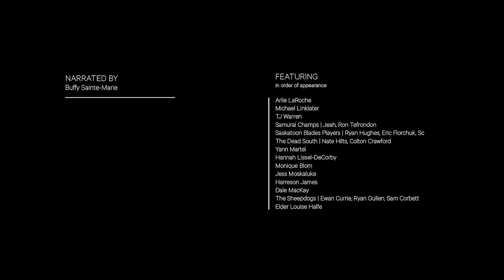The JUNO Awards 2020 in Saskatoon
"For generations, people have gathered here to bear witness to the incredible"
This March the JUNOs return to Saskatoon.